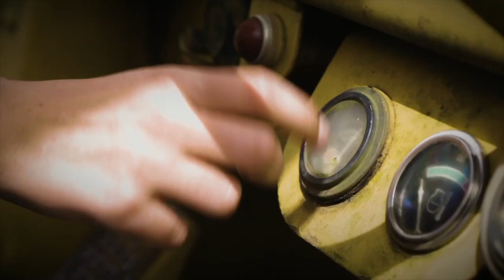VBS 2021 Day 3